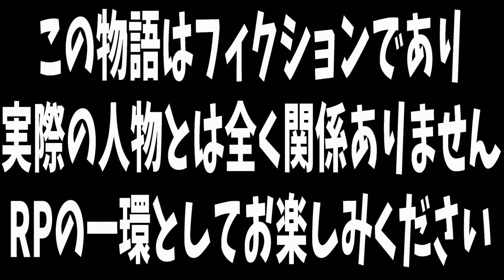【ストグラ】激動で住民がほぼ消失！？の中JTSで急遽ダンスライブが始まって笑い転げたｗｗ【ENTER FORCE.36】【GTA】